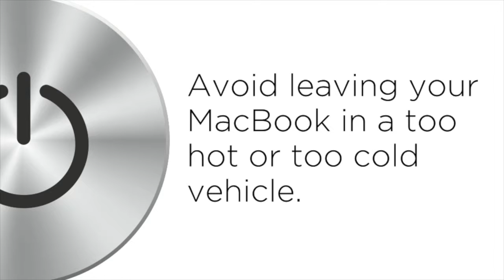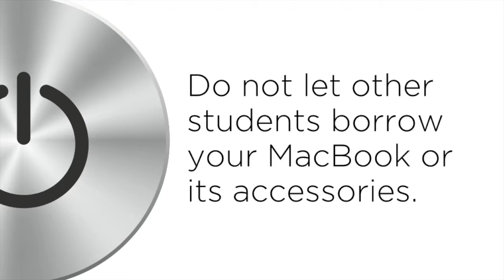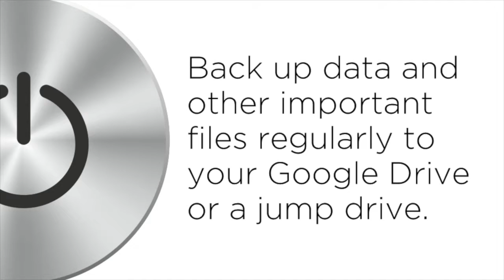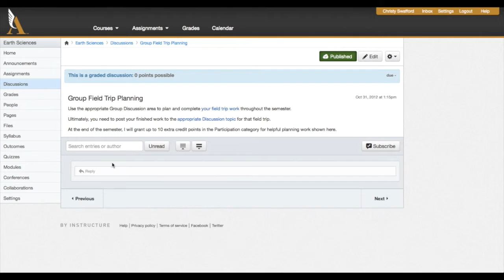Power Up Orientation